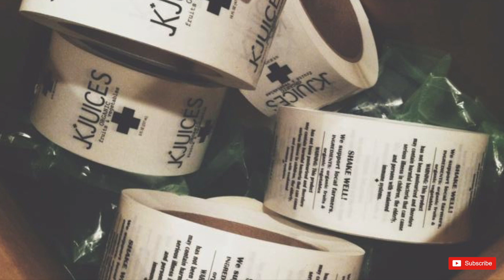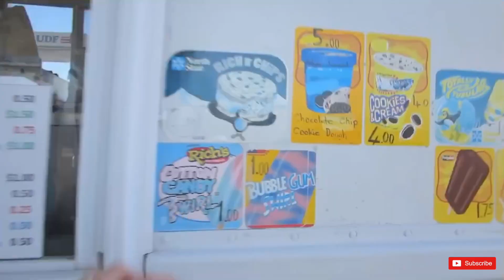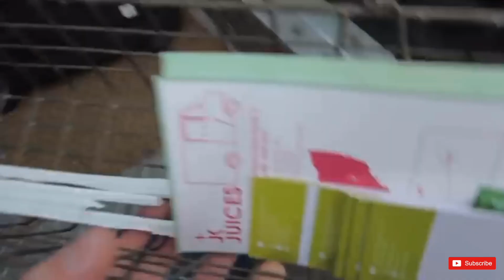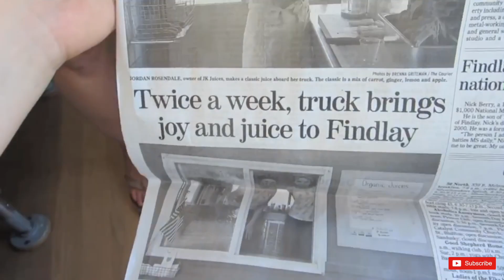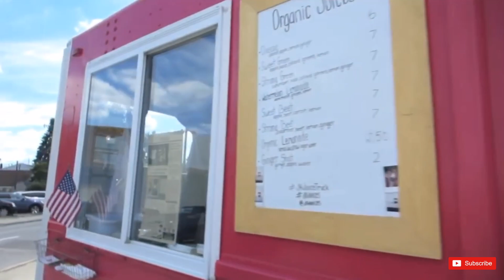5 Years of Juice Business (Juice Truck to Storefront) - JK Juices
"How To Open a Juice Shop" eBook

Great for anyone getting into the juice industry.  These ebooks have helped hundreds start their juice businesses!

JordanRosendale

OUR HOMESTEAD INSTAGRAM
BrickandBarnHomestead

Jordan.mattice

JK JUICES

Camera I Use

Lense Kit

Joby tripod

Manfrotto tripod(favorite)

My favorite all-in-one backpack

ESSENTIAL OIL starter kit I love(a diffuser, 11 oils, samples, and more)
DO GOOD & SMELL GOOD
GO CHEMICAL FREE
HEALTH
However, many choose not to sell which is totally fine! You don’t have to sell oils, you don’t even have to buy oils every month. There are no obligations or responsibilities if you don’t want them! Enjoy your oils and your healthy life!

Hi, I'm Jordan Rosendale. Five years ago I started this business, JK Juices, with my best friend Kelsey. Years ago Kelsey continued on to pursue her calling in life while my sister, Lauren, joined the team! Together we serve joy and juice from our little watermelon colored juice truck. Welcome to the adventure!...oh, and now we are opening a storefront!